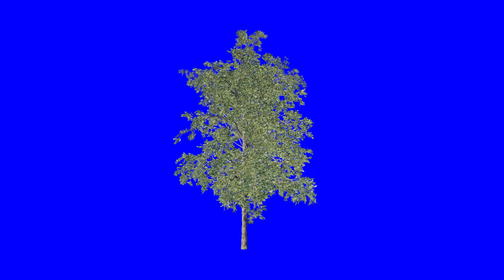"Tree in the wind_004" Blue Screen/Loop/Royalty Free/HD Stock Footage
フリー動画素材,動画フリー素材,免版税,可以商業用途,
*商用利用可能,Possibilite de l'usage commerciale,
Possibilita di uso commerciale,Posibilidad del uso comercial,
Kommerziell benutze Moglichkeit,Possibilidade de uso comercial,
Comercial disponibil,Коммерчески доступный,
Obtiens le copyright gratuitement,
Tutela in base ai diritti d'autore gratuitamente,
Registra la propiedad literaria de gratuitamente,
Schutze urheberrechtlich frei,Registre livre,